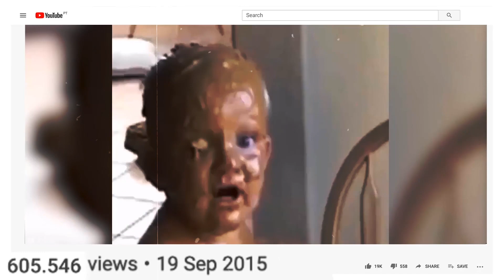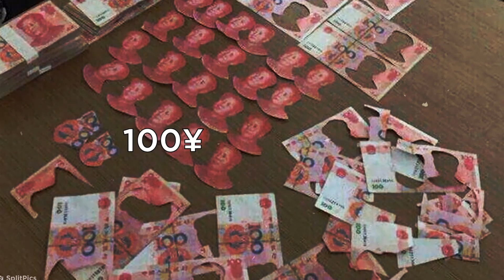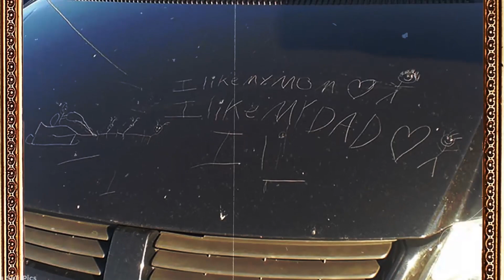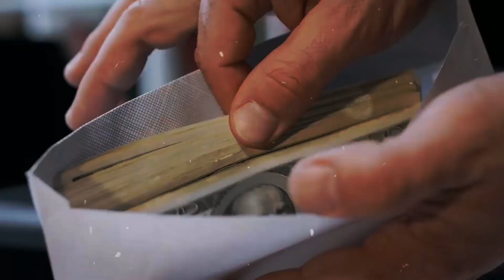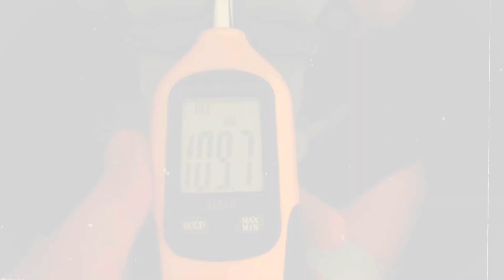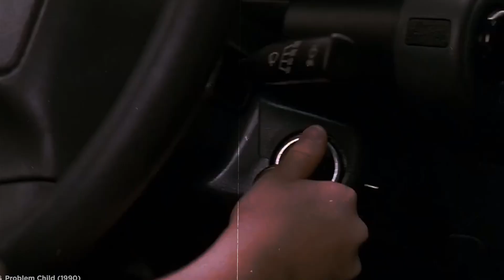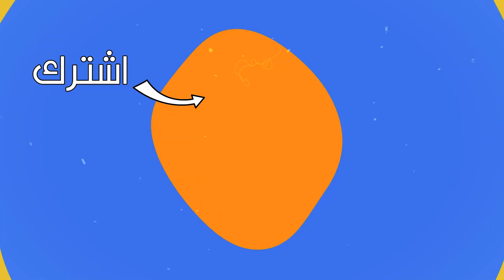آباء ندموا فورا على إنجاب طفل - الجزء 1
من الصعب أن تكون والدًا وتنجب طفلًا. دعونا نلقي نظرة على بعض الآباء الذين ندموا على الفور على إنجاب طفل!
اقترح علينا موضوعا من هنا لنضعه في فيديو